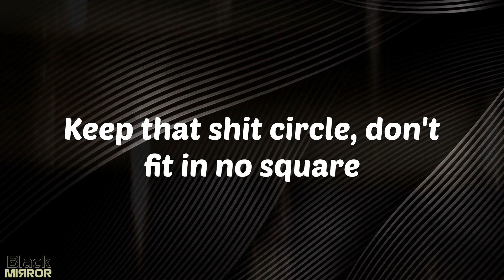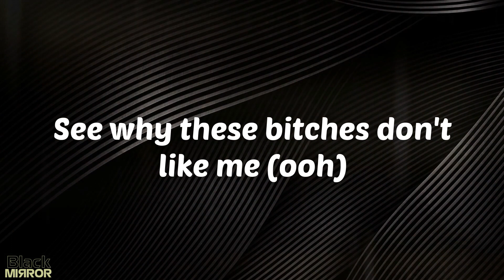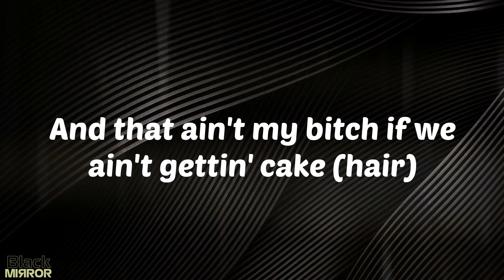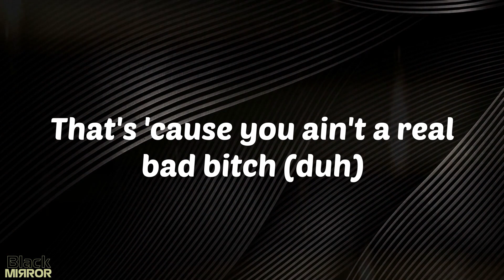Bundles 2 - Kayla Nicole (Lyrics)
Lyrics Bundles 2:
Go bad bitch, go bad bitch, go (ah)
Go bad bitch, go bad bitch, go (what?)
My friend got forty-inch hair (hair)
Bitches love to stare (stare)
Touchin' her derrière (derr')
Bitch, you want this hair (hair)
My bitch is bad (bad)
Make all you hoes look sad (mad)
Her ass is fat (fat)
My ass is flat (flat, believe that)
Touchin' her derrière (touch it)
Bitch, you want this hair (this hair)
My bitch is bad (she bad)
Make all you hoes look sad (they mad)
Her ass is fat (what?)
My ass is flat (flat, yuh)
Bad bitch, ass fat (ooh)
Forty-inch hair, yours came in a pack (ooh)
Camel toe fat, you can see it from the back
Be talkin' about me, but they built like a pear
Keep that shit circle, don't fit in no square
Out-of-shape hoes can't sit right here (nope, yeah)
Big booty bitch, I need two chairs
That nigga mine, bitch, I don't share
Say what you want, bitch, I don't care
Bitches love to stare (yeah)
Touchin' her derrière (yeah)
Bitch, you want this hair (yeah)
My bitch is bad (uh-huh)
Make all you hoes look sad (duh)
Her ass is fat (come here)
My ass is flat (Flo Milli shit)
All my bundles, they pricey, ooh
See why these bitches don't like me (ooh)
I look like Naomi when I'm walkin' in
That boy tried to play me, I fucked on his friend, haha
Go bad bitch, go bad bitch, go (ayy)
I ride his face 'til he choke
While he beat from the back
I tell him, "Give me more" (ooh)
Ah, ah, ah, ah
Shakin'-shakin' my ass in the club
I might go home with a thug
I'm lookin' bad and boujie
He gon' fuck around and lose me (hi)
Now he singin' like he Toosii
Got me wetter than jacuzzi (wet)
Lick on the pussy, it's juicy
When I pop out, it's a movie
Forty inches on my ass
That's why these lil' bitches mad
My ass is flat (flat)
Yeah, I say what I want, and I mean what I say (yeah)
Just checked my account, it had more than a K (rackades)
Went out of state and came back in a day (day)
I showed up late, but I won't be delayed (nuh-uh)
I ain't do shit if I ain't gettin' paid
Bitch, I'm a snack, he want fries with this shake (brrr)
He think he finna come lay up today (woo)
He wanna freak and take me on a date (woo, woo)
But he can't drown, it's a lake
Swishin' like water, they both gravitate
Stylin' on bitches like Arrogant Tae
Bitch, I'm a Barbie, the one you can't take
I fuck with the kid, but I do not play
Runnin' on bitches like I'm a relay (woo)
You cannot sis me, we do not relate (yeah)
And that ain't my bitch if we ain't gettin' cake (hair)
My friend got forty-inch hair (yeah)
Touchin' her derrière (what?)
Bitch, you want this hair (uh-huh)
My bitch is bad (yeah)
Make all you hoes look sad (what?)
My ass is flat (okay)
Go bad bitch, go bad bitch, go (uh)
Go bad bitch, go bad bitch, go
And if you claim you a bad bitch
You better have bitches who tickin' you motherfuck'
(Shakin'-shakin' my ass in the club, I might go home with a thug)
And if you weren't dancin' to this
That's 'cause you ain't a real bad bitch (duh)
Only bad bitches can relate to real bad bitch shit
Yeah, we out
Snob mob, bitch